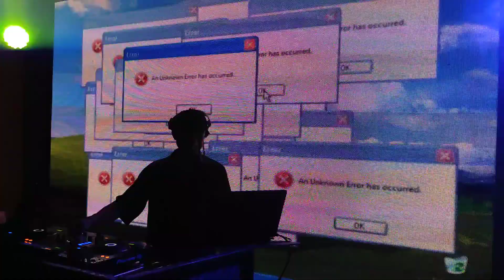Dj Trolls | Live |Dj CTG BUNTY